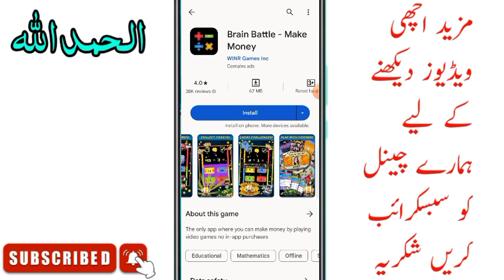Brain Battle - Money making app | Brain battle app details | brain battle make money real or fake